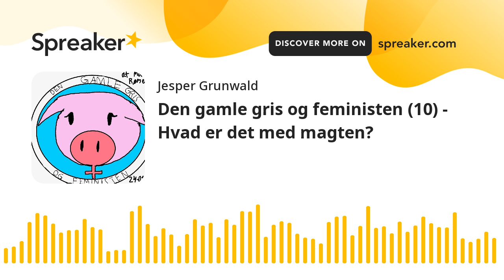Den gamle gris og feministen (10) - Hvad er det med magten? (part 2 of 2)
I dette afsnit søger de to podcastere, - skuespilleren, metoo-aktivisten Dorte Rømer og journalisten, taxichaufføren Jesper Grunwald - ned i magten som begreb. Til at hjælpe sig med den svære opgave, får de hjælpe af antropologen Ditte Bjerregaard, der har startet ”Center for Magtanalyse.” Det er en organisation som både bedriver forskning/analyse i vold i, holder foredrag, debatterer og yder rådgivning overfor voldens ofte
Rømer og Grunwald debatterer og spørger som sædvanligt ud fra oplevelser og iagttagelser i deres eget liv. Og Ditte Bjerregaard sætter volds-begrebet i perspektiv – ikke mindst i lyset af overgrebskulturen overfor kvinder. Hun kommer også med bud på. Hun fortæller om behovet for selvforsvar og giver bud på, hvordan vi kommer videre i kølvandet på metoo-bølgens dokumentation af voldtægt og andre overgreb mod kvinder.